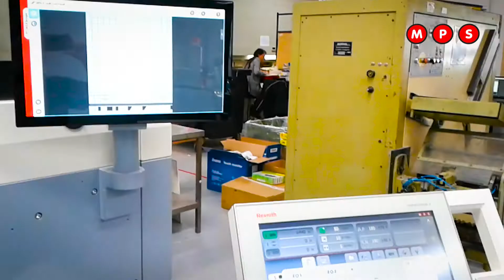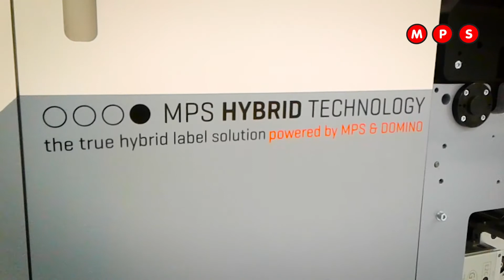MPS EF SYMJET installation at EDNN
Video of the installation of the MPS EF SYMJET hybrid press at EDNN (Etiketten Drukkerij Noord Nederland) in The Netherlands.

MPS. Operator Focused, Results Driven.